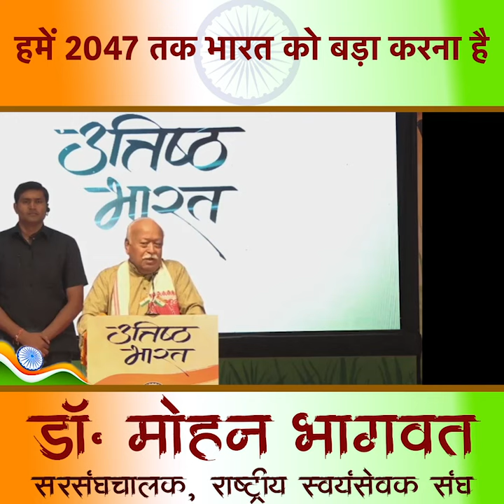हमें 2047 तक भारत को बड़ा करना है- पू. सरसंघचालक डॉ. मोहन भागवत जी